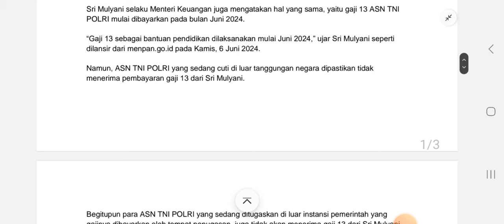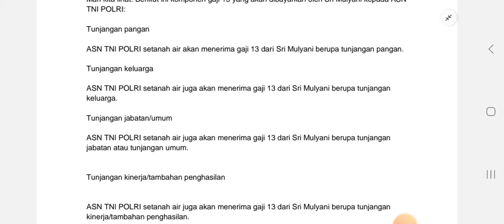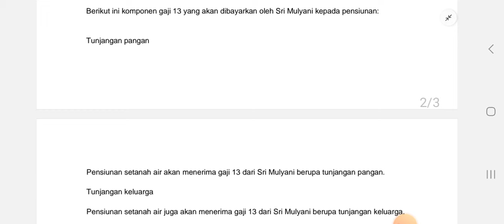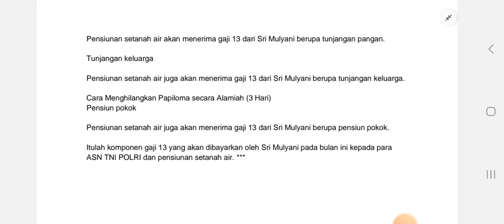Sri Mulyani : Fix Gaji 13 ASN TNI POLRI dan Pensiunan Dibayarkan Sebelum Idhul Adha Full 100%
Menteri Keuangan Sri Mulyani mengumumkan jika gaji 13 ASN TNI POLRI dan pensiunan mulai dibayarkan sebelum idul adha

Presiden Jokowi telah mengesahkan PP nomor 14 tahun 2024 yang mengatur tentang pemberian gaji 13 bagi ASN TNI POLRI dan pensiunan dibayar 100%

PP nomor 14 tahun 2024, gaji 13 untuk ASN TNI POLRI dan pensiunan dibayarkan paling cepat pada bulan Juni, sebelum idul adha

Sri Mulyani selaku Menteri Keuangan juga mengatakan hal yang sama, yaitu gaji 13 ASN TNI POLRI mulai dibayarkan pada bulan Juni 2024.

Video ini menjelaskan tentang Sri Mulyani : Fix Gaji 13 ASN TNI POLRI dan Pensiunan Dibayarkan Sebelum Idhul Adha Full 100%

Sri Mulyani
Fix Gaji 13
ASN
TNI
POLRI
Pensiunan
Dibayarkan
Sebelum Idhul Adha
Full 100%